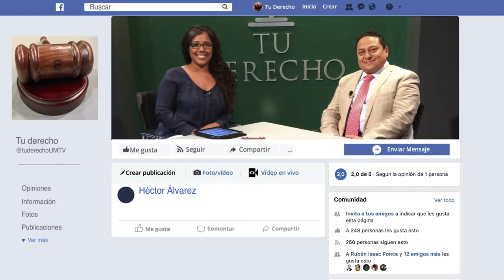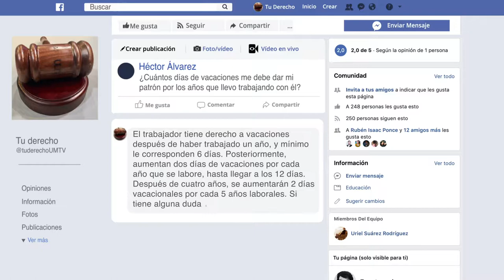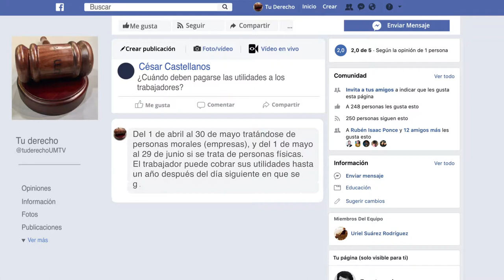Tu Derecho - Registradores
Hoy estamos con la Licenciada Erika Sáenz, estaremos hablando acerca de los registradores, cuáles son sus funciones y sus obligaciones en cuanto al trato con el ciudadano en todo lo que tiene que ver con los registros públicos, los catastros. ¿Cuál es la relación de estos o las diferencias? ¿Cuáles son las responsabilidades de cada uno de ellos? ¿Cuáles son los actos jurídicos que podemos registrar?